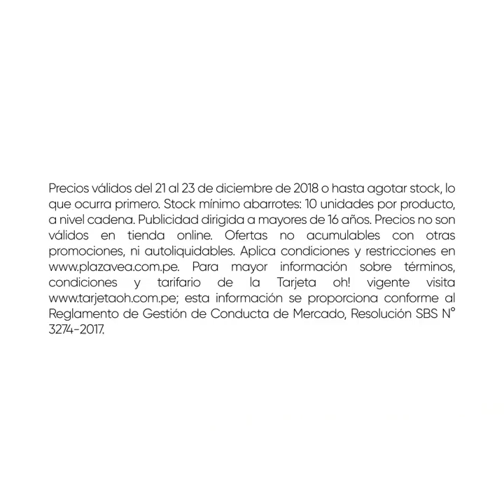¡Llévate esta Navidad Todo Leche evaporada GLORIA pk x 6 la x 400 g a S/ 16.89 c/pk en plazaVea!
Precios válidos del 21 al 23 de diciembre de 2018 o hasta agotar stock, lo que ocurra primero. Stock mínimo abarrotes: 10 unidades por producto, a nivel cadena. Publicidad dirigida a mayores de 16 años. Precios no son válidos en tienda online. Ofertas no acumulables con otras promociones, ni autoliquidables. Para mayor información sobre términos, condiciones y tarifario de la Tarjeta oh! vigente visita esta información se proporciona conforme al Reglamento de Gestión de Conducta de Mercado, Resolución SBS N° 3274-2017.